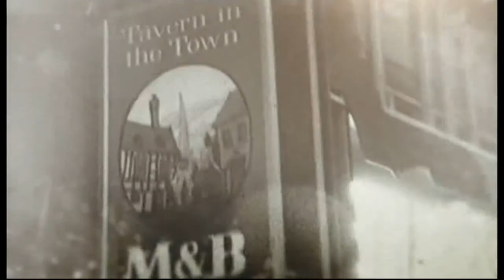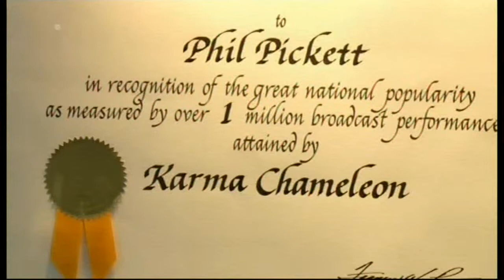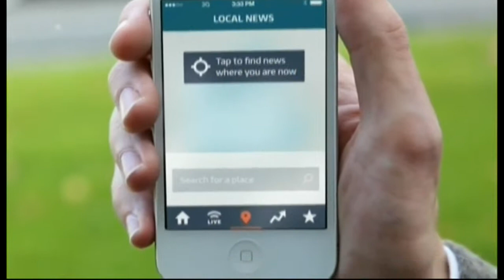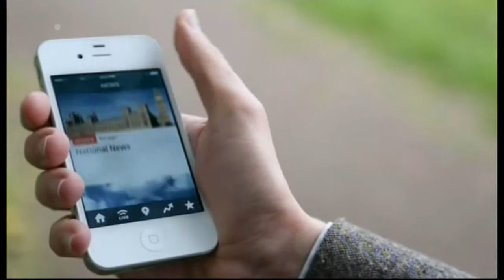ITV News Central - (Late) - 20th November 2014